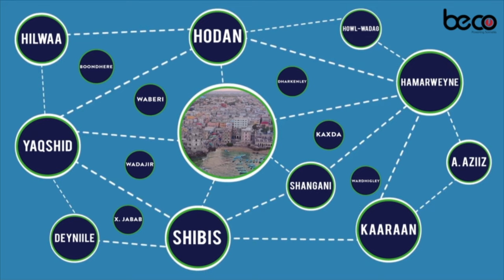Xildhibaan Yuusuf Xasan "Muqdisho marti kuma ihi,waxaan dhex joogaa Dalkeygii iyo Dadkeygii"